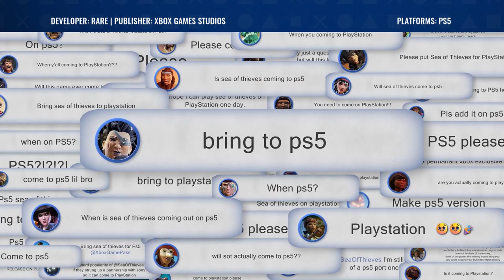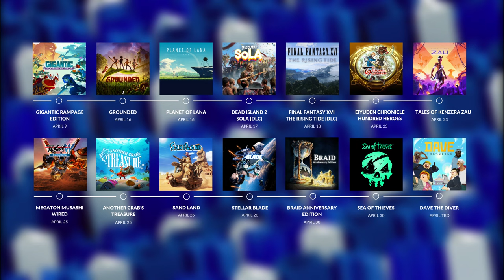🆕🎮 Top 12 PS4/PS5 Games (And 2 DLCs) Launching In April 2024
These are the top new PS4 and PS5 game releases for April 2024 including Grounded, Planet of Lana, Final Fantasy XVI The Rising Tide, Another Crab's Treasure, Stellar Blade, Sea of Thieves, and more!

⏱Timestamps
0:00 Top 12 PS4, PS5 Games (And 2 DLCs) Launching April 2024
0:23 Gigantic Rampage Edition, Grounded, Planet Of Lana
1:29 Dead Island 2 SoLA, Final Fantasy XVI The Rising Tide, Eiyuden Chronicle Hundred Heroes
2:51 Tales of Kenzera ZAU, Megaton Musashi Wired, Another Crab's Treasure
3:59 Sand Land, Stellar Blade, Braid Anniversary Edition
5:06 Sea Of Thieves, Dave The Diver

⚙ My Gear:
💿Wondershare Filmora
📌About Stellar Blade
Stellar Blade is an upcoming action-adventure game developed by Shift Up and published by Sony Interactive Entertainment. The game is scheduled to be released for the PlayStation 5 on April 26, 2024.